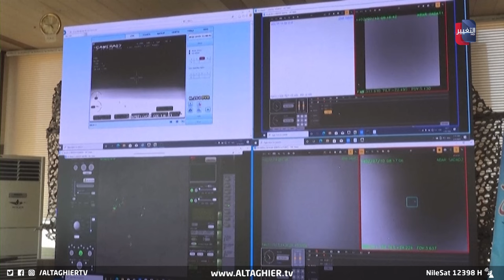استهداف تل أبيب بمسيرة يمنية يفتح باب الجدل والشكوك في إسرائيل | تقرير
استهداف تل أبيب بمسيرة يمنية يفتح باب الجدل والشكوك في إسرائيل
اذا أحدثت الضربةُ الأخيرة التي نفذها الحوثيون بطائرةٍ مسيرة استهدفت تل أبيب الكثيرَ من اللغط في الأوساطِ الإسرائيلية.. بعد أن تكشفت حقائقُ جديدة حول الطائرةِ المستخدمة في الهجوم والطريقةِ التي لجأت اليها لتضليلِ الدفاعات.

موقع قناة التغيير الفضائية  الالكتروني